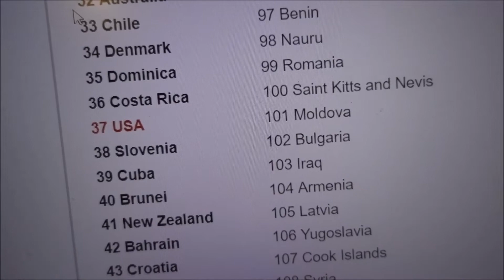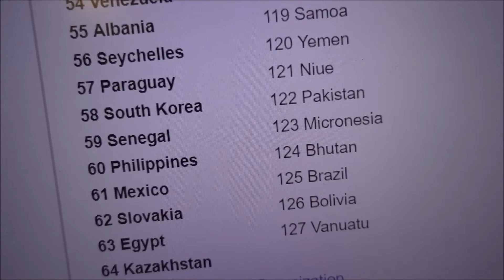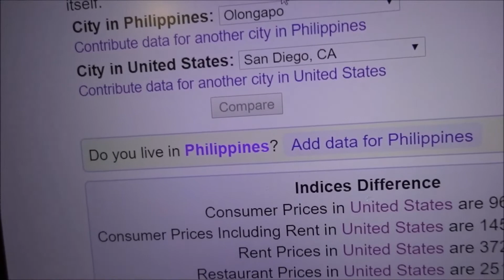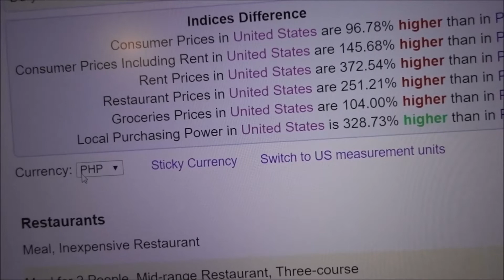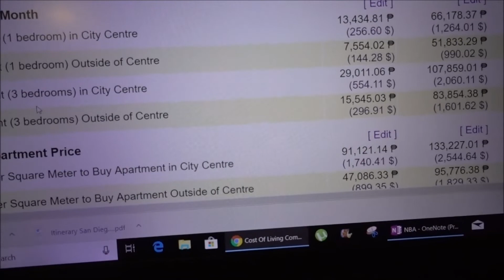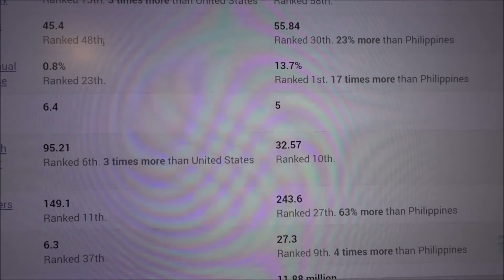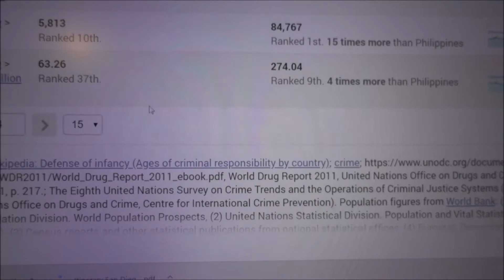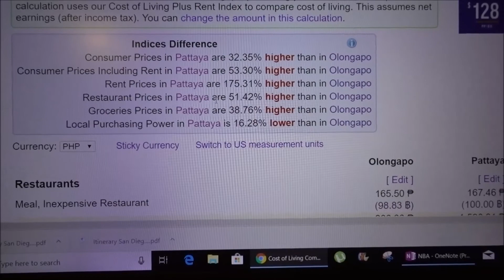How Cheap Is It To Live In The Philippines? Using Statistics To Compare